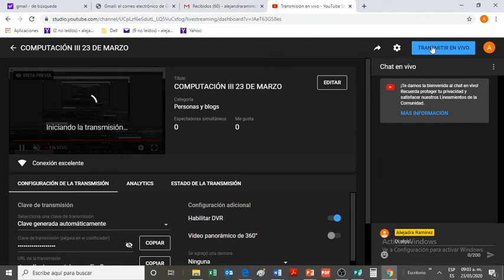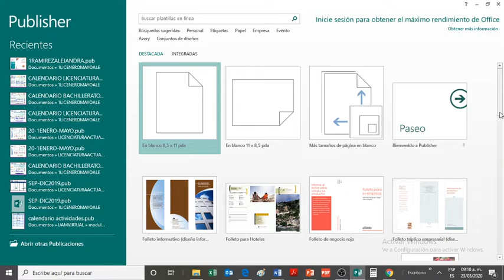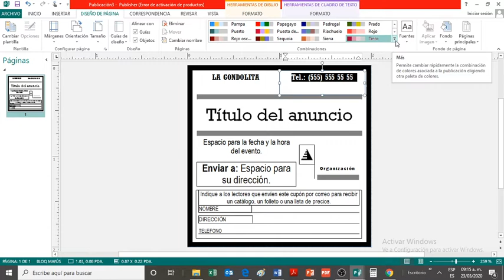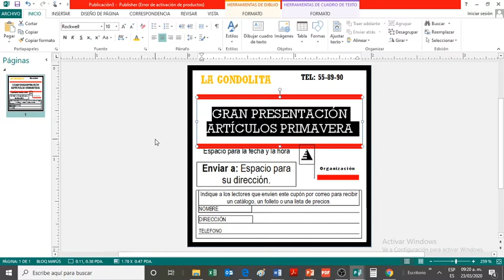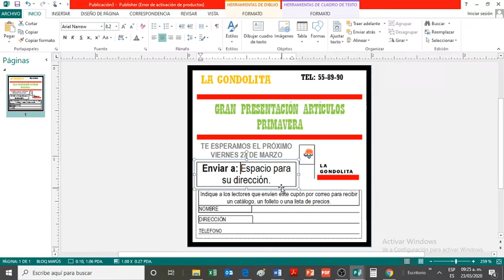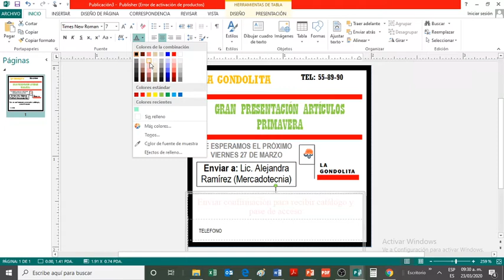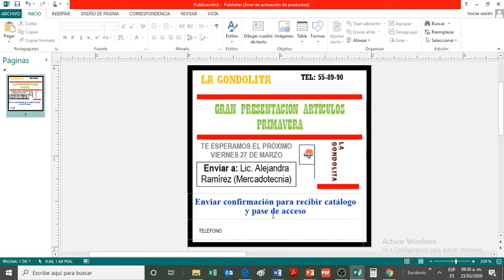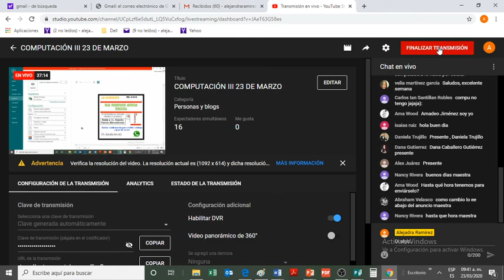COMPUTACIÓN III 23 DE MARZO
PUBLISHER 2